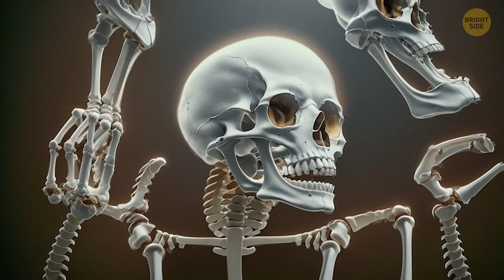Ancient race of giants and their possible descendants | Bright Side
Welcome to our podcast! Today, we explore the fascinating world of ancient giants, including the legend of the red-haired giants of Lovelock Cave in Nevada. We'll also delve into the thrilling concept of turning into a Titan with incredible superpowers. And don't miss the real-life stories of the tallest individuals in history, like Robert Pershing Wadlow and Sultan Kösen. Get ready for an awe-inspiring journey into the realm of giants!